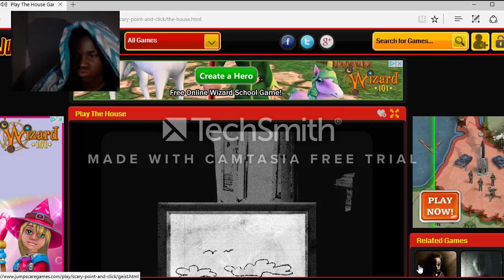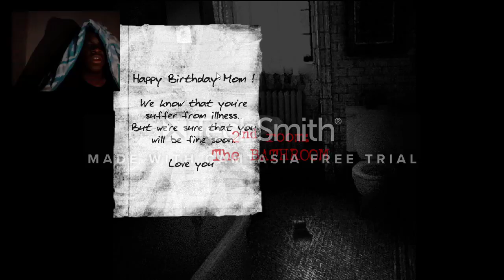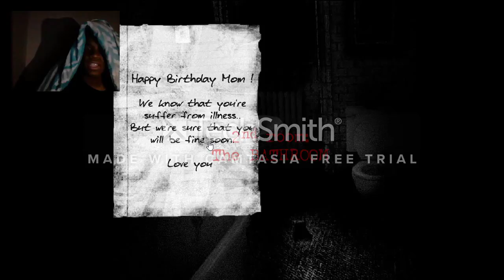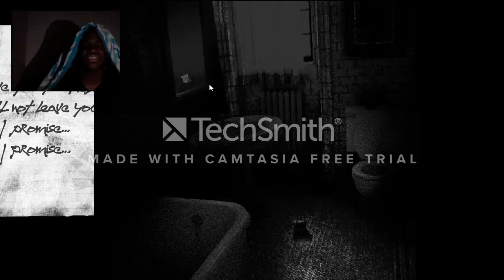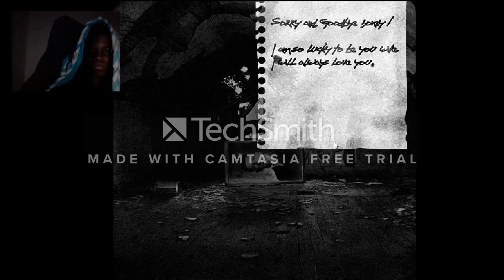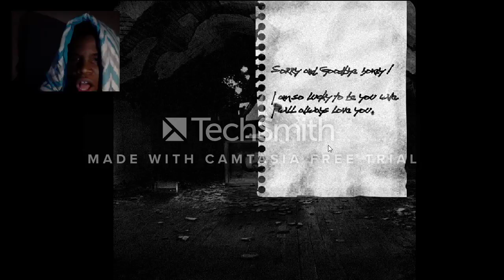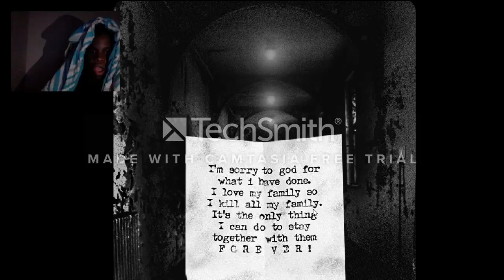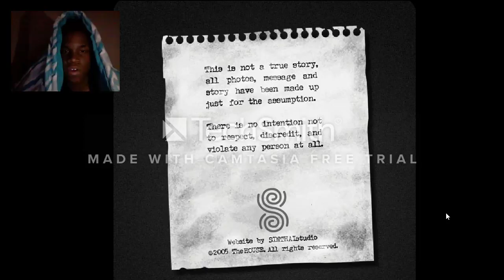THE HOUSE Gameplay (HOOD VERSION)